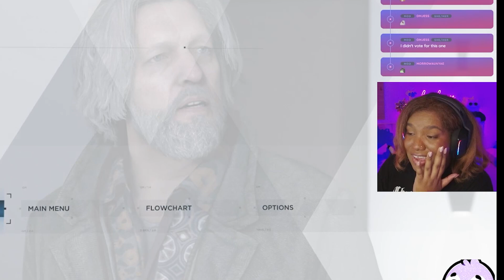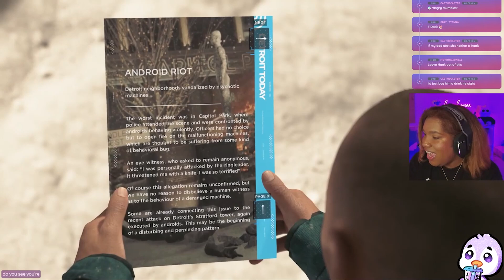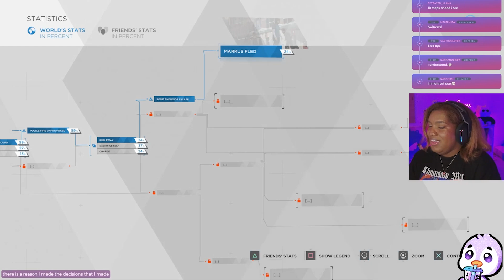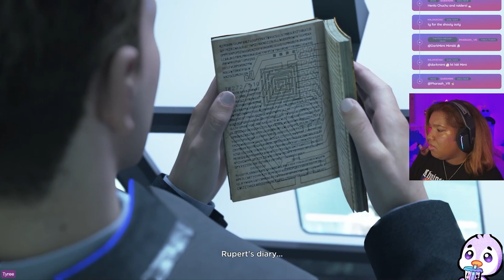I'm Convinced Chat is Evil | Detroit: Become Human - Part 9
Y'all see Neil Newbon, too? Okay, just making sure I'm not confused.